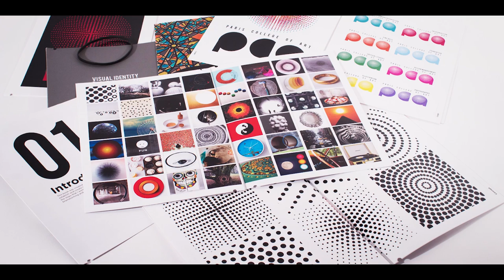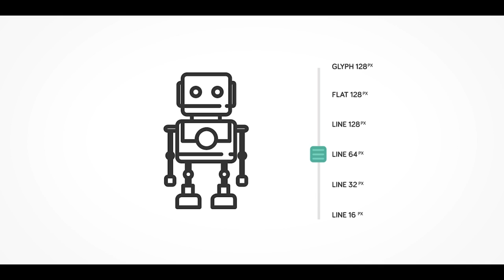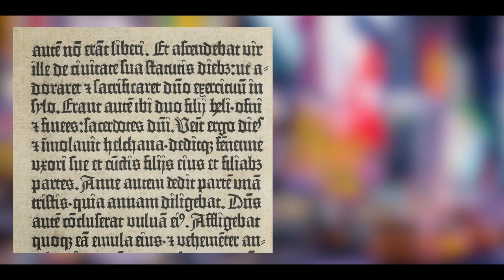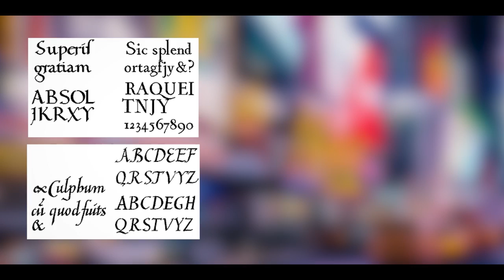Le Graphisme c'est quoi ? James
Finalement le graphisme c'est quoi ?
Peu de vidéo sur youtube explique simplement ce qu'est le design graphique.

C'est pour cela que James et moi avons décidé de réaliser deux vidéos explicatives afin de mieux comprendre ce qu'est le graphisme.

James à travers cette vidéo nous enseigne les aptitudes, intérêts que doit avoir un designer graphique.
Quand à moi je t'explique comment te former ainsi que les outils qu'il faut maitriser.

GN / Qui suis-je ?

Je suis passionné de création Graphique, j'ai toujours voulu transmettre une idée, un sentiment à travers l'image.

J'ai réalisé mes études dans le design Graphique, par besoin de challenge et par passion pour la vidéo. Je me suis lancé dans le motion design (3D) à Londres depuis maintenant plus d' 1 ans.

Je parle sur cette chaine de création, de graphisme et de voyage.
J'essaie à chaque vidéo de vous inspirer et de vous pousser à créer, à sortir de votre zone de confort.

Pour cela j'avance étapes par étapes avec vous, j'apprend chaque jour quelques chose de nouveaux. Je souhaite vous le transmettre avec toujours en tête le désir de rester Unique.